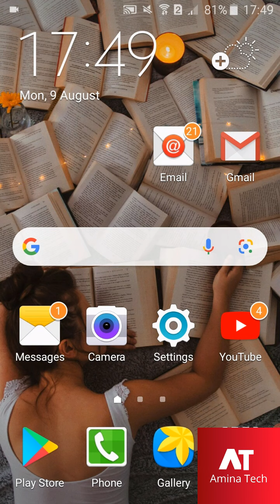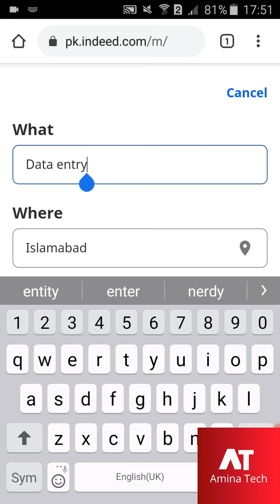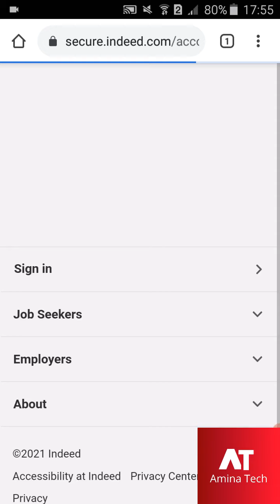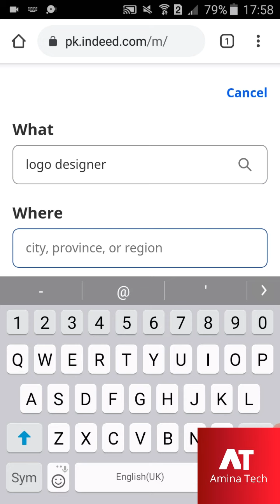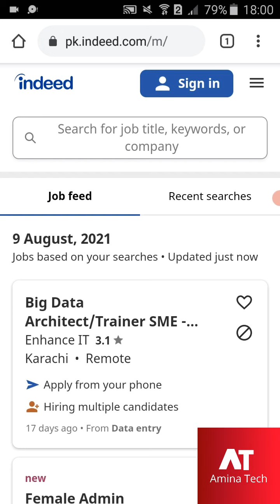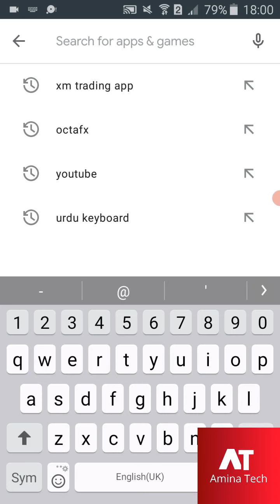Best Earning Website In Pakistan Without Investment/Skill 2021 l Earn Money Online l Amina Tech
In this Video i'm going to tell you about One Amazing Earning Website to Earn Money by using Mobile Phone from home with out any skill.You can work from home and can do easily this jobs.If you guyz like this video so do Subscribe to my channel and press the bell icon.
Thanks.